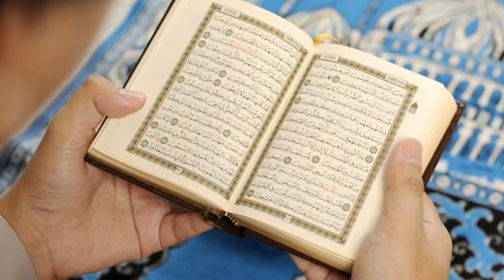مس المصحف والقراءة فيه هل يلزم لها الوضوء ؟